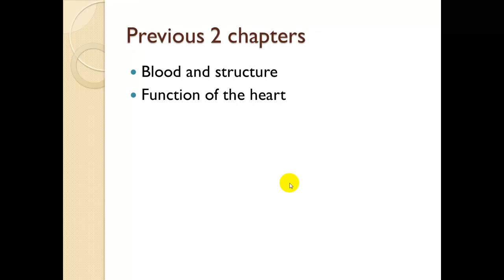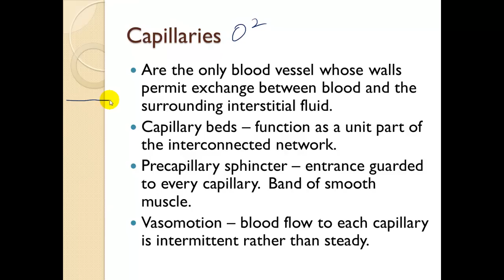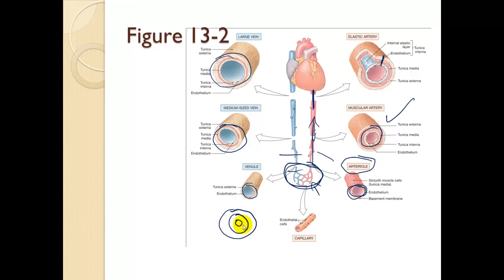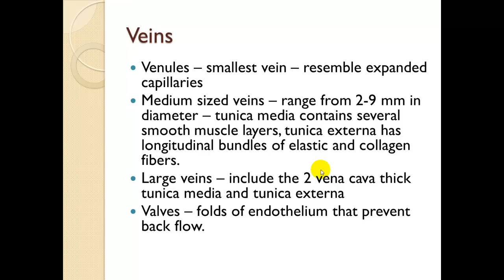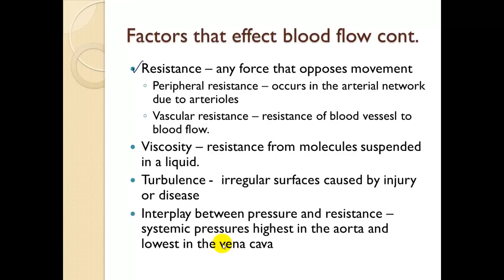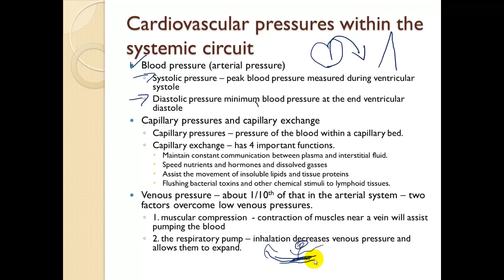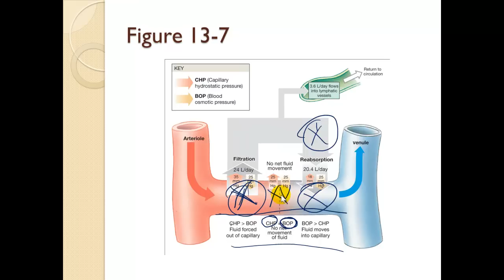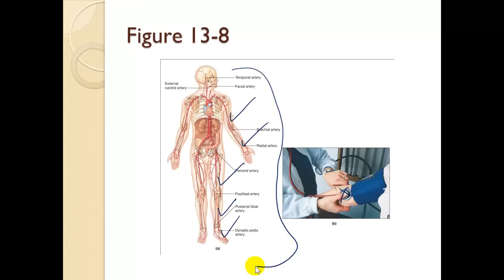Chapter 13 The cardiovascular system blood vessels circulation Part 1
The Cardiovascular System -  The Blood Vessels